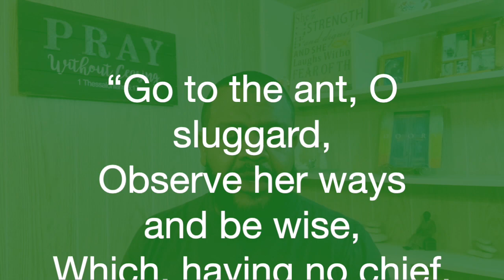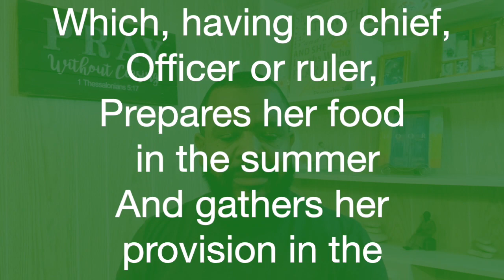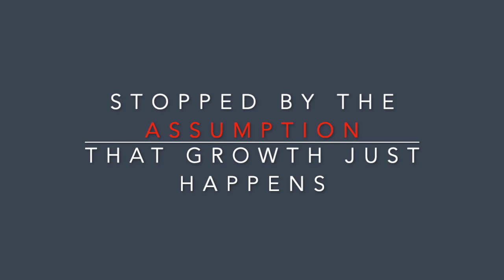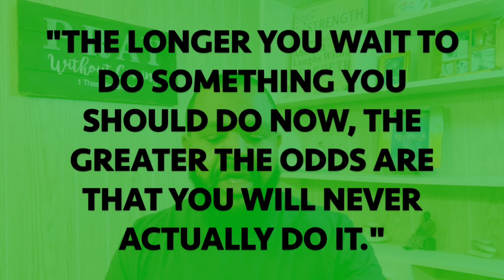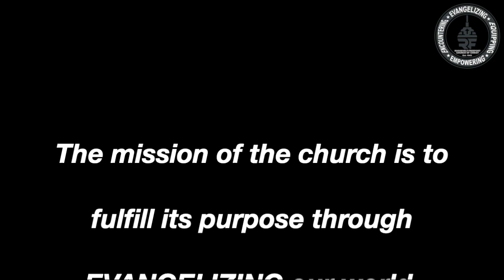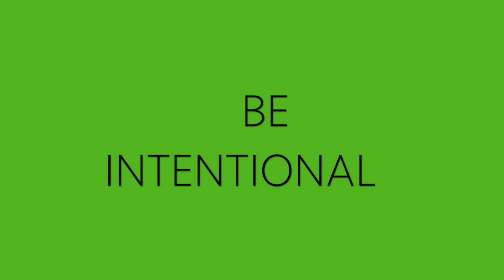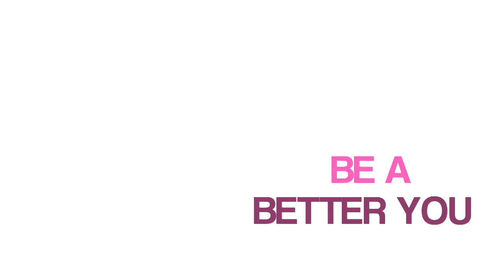BE INTENTIONAL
I gotta tell somebody by Committed

Video Editing:
1999 Designs